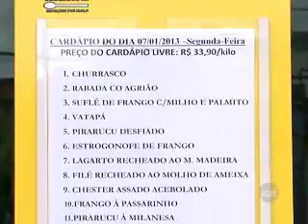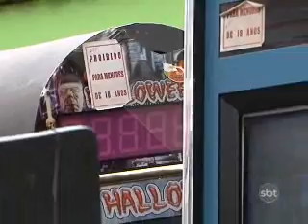2ºBLOCO JORNAL 07012013